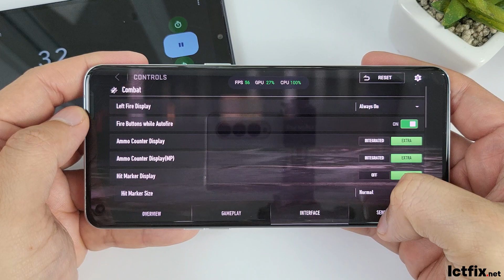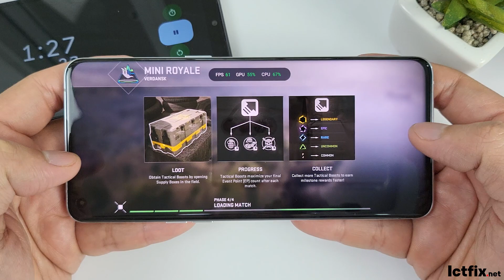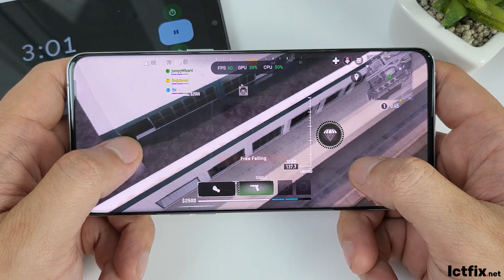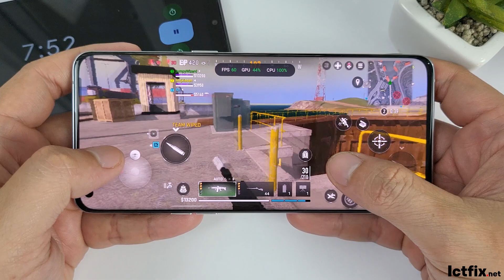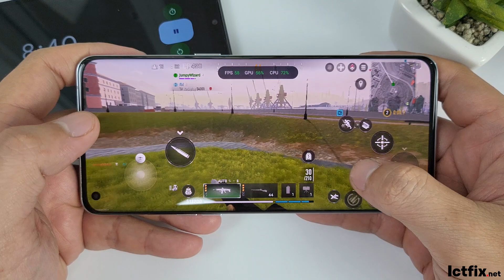Oppo Find X5 Pro Call of Duty Warzone Gaming test | Snapdragon 8 Gen 1, 120Hz Display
Oppo Find X5 Pro Call of Duty Warzone Gaming test 2023 | Snapdragon 8 Gen 1, 120Hz Display
Display: AMOLED 6.7" Quad HD+ (2K+)
OS: Android 12, ColorOS 12.1
CPU: Snapdragon 8 Gen 1 (4 nm)
GPU: Adreno 730
RAM: 12 GB
Storage: 256 GB
Battery: 5000 mAh

oppo find x5 pro call of duty warzone mobile
oppo find x5 pro call of duty
oppo find x5 pro warzone
oppo find x5 pro cod warzone
oppo find x5 pro call of duty gaming test
oppo find x5 pro codm
oppo find x5 pro cod
oppo find x5 pro gaming test
oppo find x5 call of duty warzone
oppo call of duty warzone
oppo gaming test
ictfix
ictfix.net
cod warzone mobile
gaming test